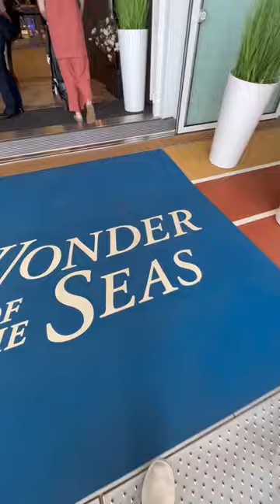Boarding the worlds largest cruise